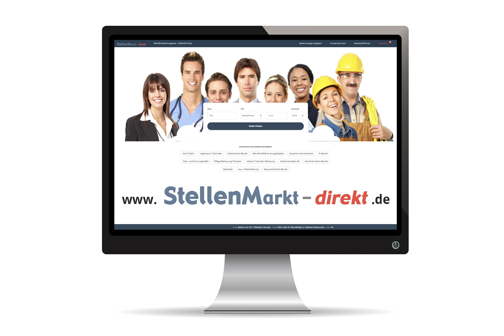Garten- und Landschaftsbauer m/w/d in Berlin, gesucht:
Ihr Arbeitsplatz bei der Universal Gebäudemanagement und Dienstleitungen GmbH

Wir suchen Sie!
• Garten- und Landschaftsbauer/-in
• Anlagenmechaniker/-in S-H-K
• Elektroinstallateur/-in oder Elektromonteur/-in
• Glas-, Bau- und Sonderreiniger/in
• Reinigungskräfte Teilzeit und Minijob
• Kehrmaschinenfahrer/in

Bewerben Sie sich bei uns - wir freuen uns über zuverlässige und motivierte Mitarbeiter und Azubis, die gerne eigenverantwortlich arbeiten.

Firmenzentral Berlin: Seelenbinderstr. 129-157, 12555 Berlin
Telefon: 030/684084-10 oder 24, Telefax 030/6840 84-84

Bild: Pixabay